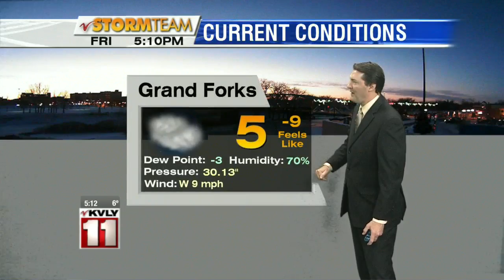5:00pm Weather December 18